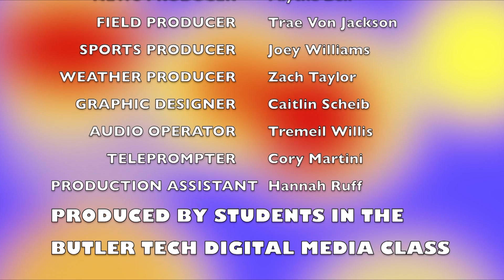NWLSD NEWS Thursday 1/24